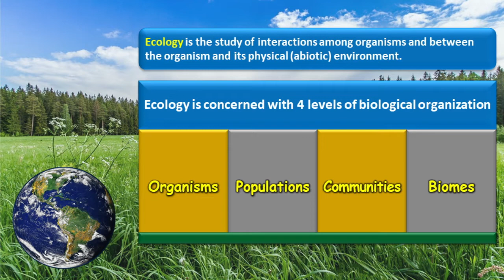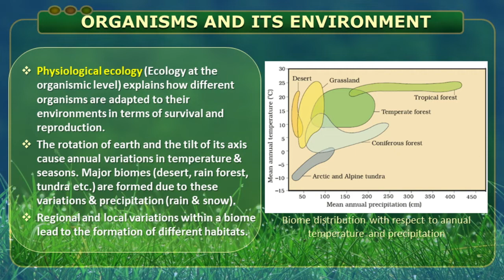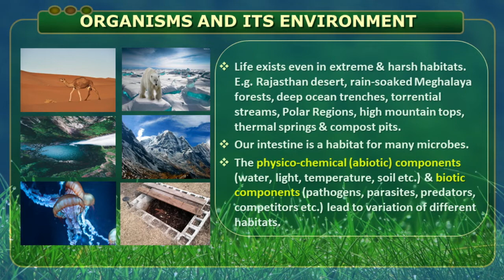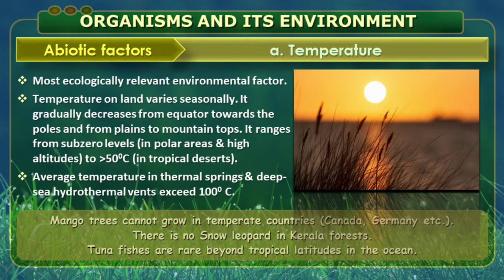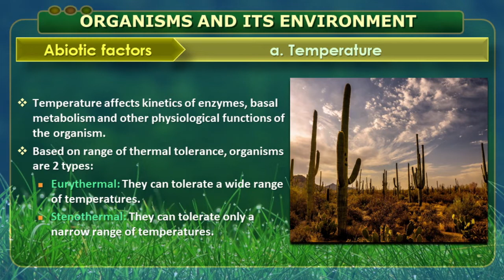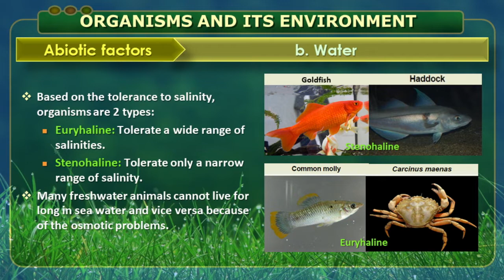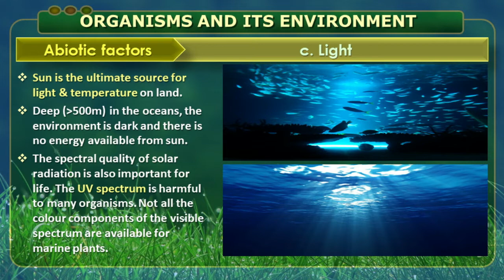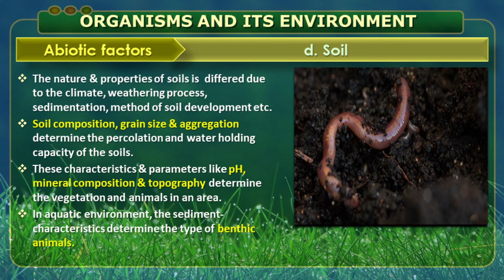STD-12 Science | Ch 13, Intro & Abiotic Factors PART 1 | The South International School